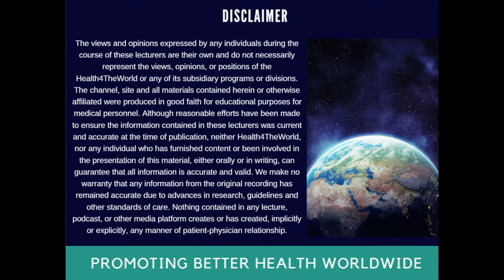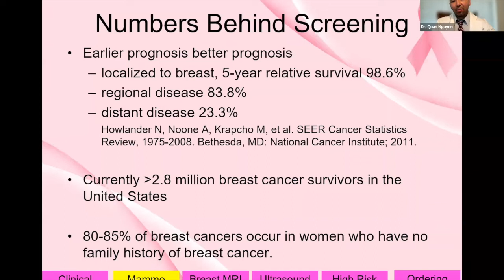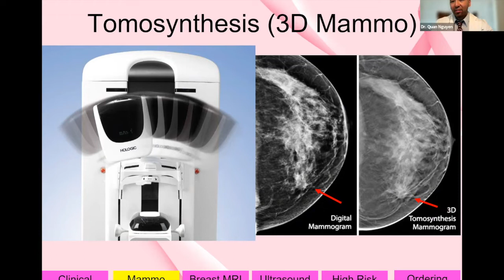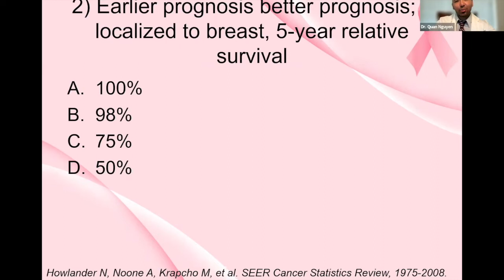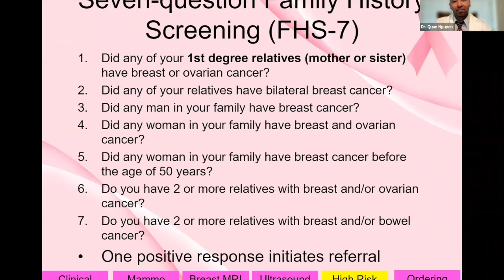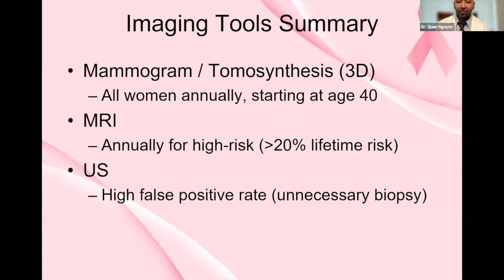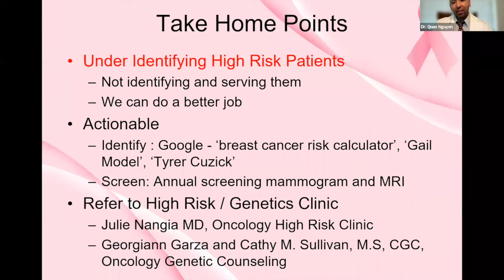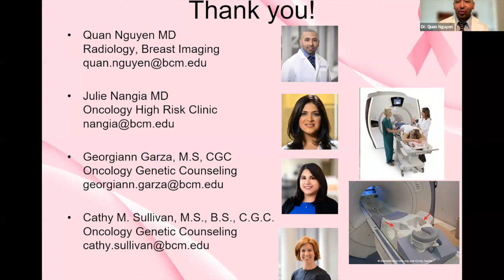Breast Cancer Screening - Imaging Tools, Identifying High Risk Patients and Ordering Exams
By Dr. Quan Nguyen